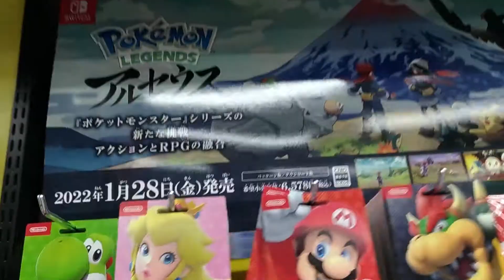【ポケモン】グッズぬいぐるみ種類豊富可愛い「ヨドバシ」で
ポケモングッズ「ぬいぐるみ」ヨドバシでチェック
ニンテンドースイッチの新作ソフト「ポケモン」といえば予約も
とっても種類豊富で可愛いぬいぐるみ、グッズ沢山販売されています。